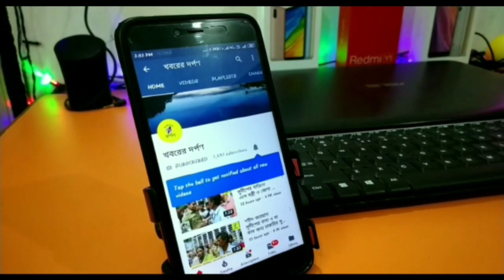রানীনগরে বাবা বুড়োরাজ সেবাশ্রমের উদ্যোগে ৫ দিন ব্যাপী শিব চতুর্দ্দশী উৎসব